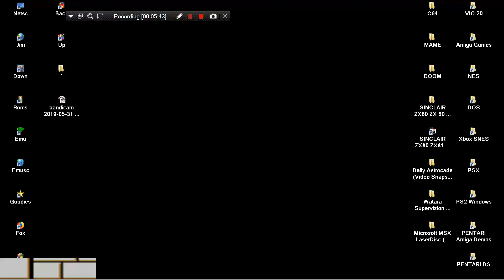ARCADE MACHINES MAME PLANTS VS ZOMBIES COOL BOY COOLBOY RS 18 RS18 WITH GAMES 280 IN 1 COLLECTION 20